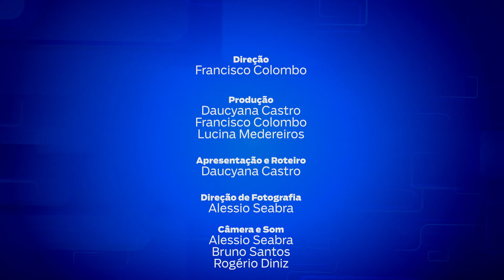MPTV - 11ª edição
O analista ministerial José Nélio Freitas é o entrevistado da 11ª edição do MPTV. O economista e servidor do Ministério Público do Maranhão fala sobre o funcionamento da Assessoria Técnica.